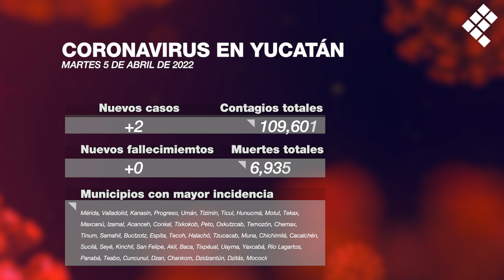Quadragrafía - Coronavirus en Yucatán - Martes 5 de abril de 2022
Mira cómo ha sido el avance del Covid19 en Yucatán hasta hoy 5 de abril 🦠📊